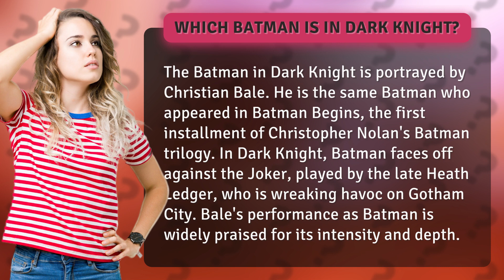Which Batman is in Dark Knight?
Get ready to dive deep into the world of Gotham City as we unravel the mystery of which Batman is in Dark Knight! Join us as we explore the iconic portrayal of the Caped Crusader by Christian Bale and witness his epic battle against the Joker, played by the legendary Heath Ledger. Brace yourself for an action-packed adventure as we uncover the intense and gripping performance of Bale as the Dark Knight in this must-see video!